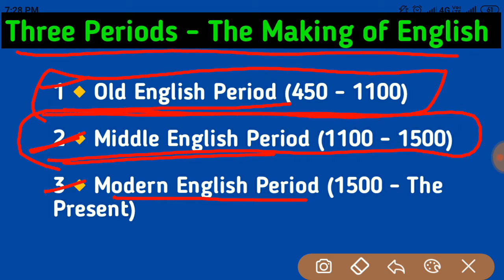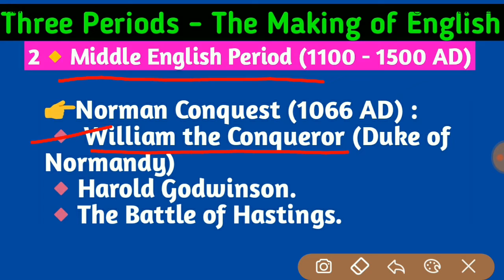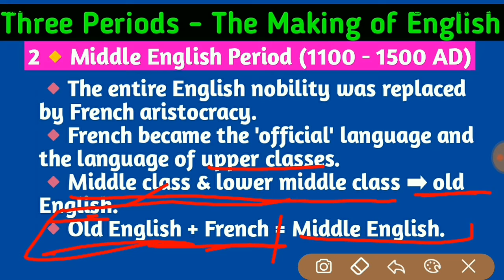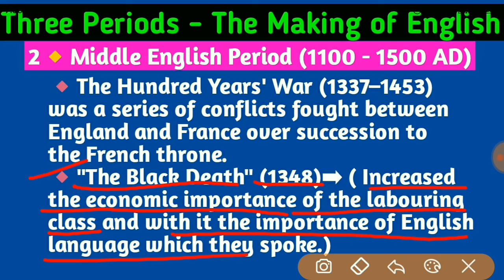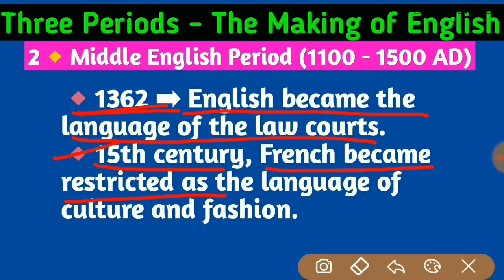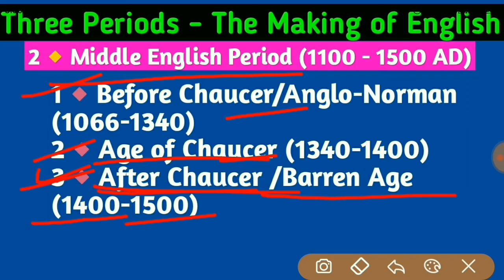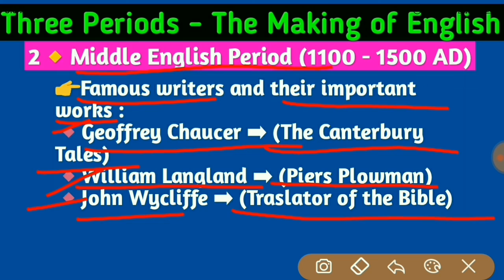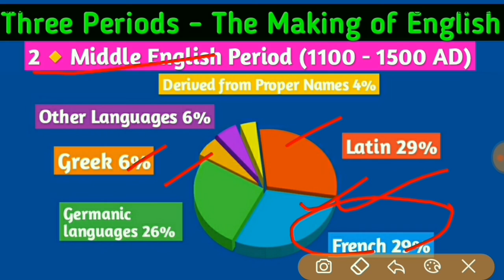Middle English Period in hindi || Anglo Norman Period || History of English Language || MEG-04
👉2: Middle English period in hindi.
Subject - Aspects of Language (MEG-04).
Block - 2 (History of English Language).
Unit - 1(An Introduction).